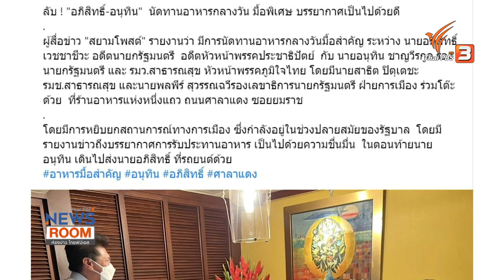เจาะขั้วอำนาจ 3 ป. ยุทธศาสตร์ขยายฐานการเมือง | ห้องข่าวไทยพีบีเอส NEWSROOM | 13 พ.ย. 65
ประเมินแนวทางของ 3 ป. เพื่อเตรียมความพร้อมสู่การเลือกตั้งทั่วไป และปัจจัยที่ทำให้เกิดความเปลี่ยนแปลงทางการเมือง

ติดตามชมรายการห้องข่าว ไทยพีบีเอส NEWSROOM วันอาทิตย์ที่ 13 พฤศจิกายน 2565 ในข่าวค่ำมิติใหม่ทั่วไทย ทางไทยพีบีเอส หรือรับชมย้อนหลังได้ทาง